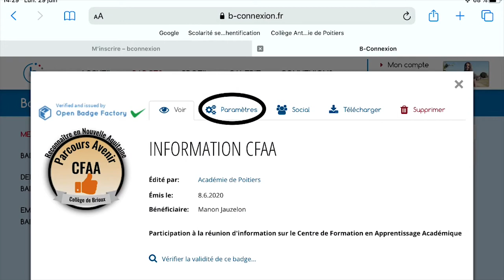Salut ! On va te présenter comment enrichir ton badge !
En 31 secondes, apprends à enrichir ton badge !
Un tuto réalisé par les collégiens du Collège Saint Exupéry, à Brioux sur Boutonne avec l'aide de Mme ROUSSEL, de M. QUEFFELEC et de Victor IMMORDINO pour le réseau B.O.A.T